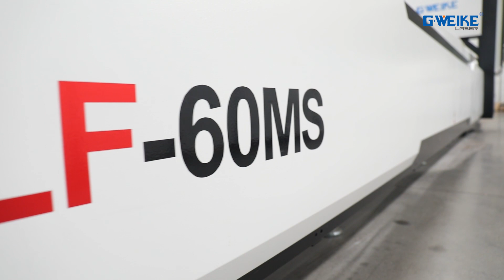LF60MS LASER TUBE CUTTING MACHINE